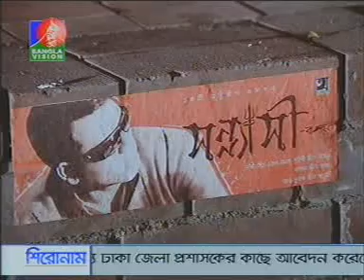Bondhu re tui shobi nili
Artist- Adittyo Shannayshi
Program- Raat-Bi Raat
Channel - Bangla Vision  { 2009 }